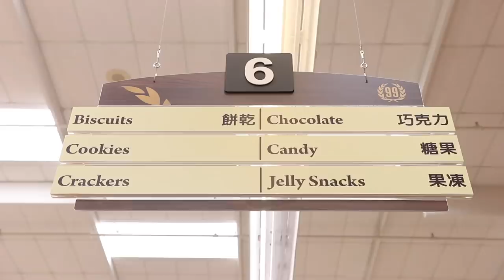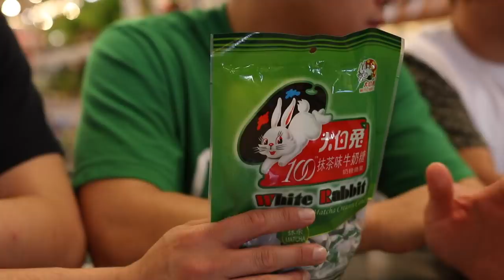ASIAN CANDY YOU'VE NEVER TRIED - PART 2 | Fung Bros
We let out our inner child at the candy aisle. Pocky! Hello panda! Ramune!